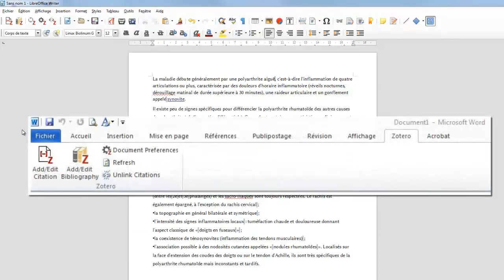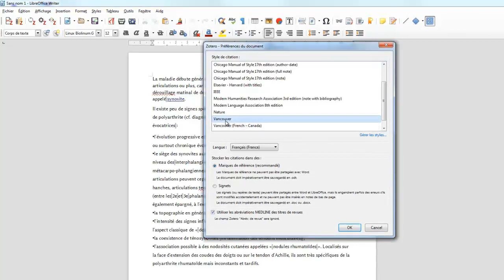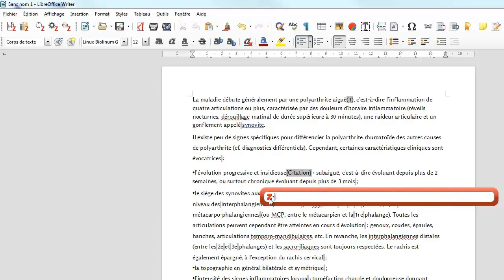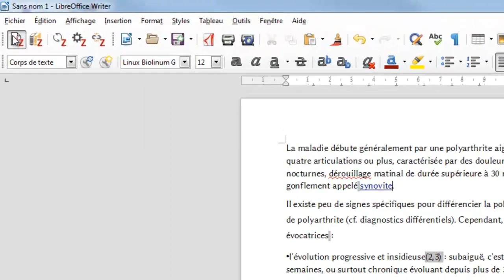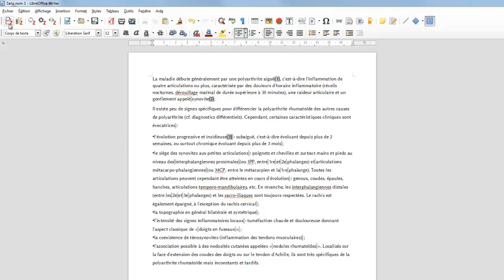14 - Insérer et éditer des citations dans un traitement de texte avec Zotero